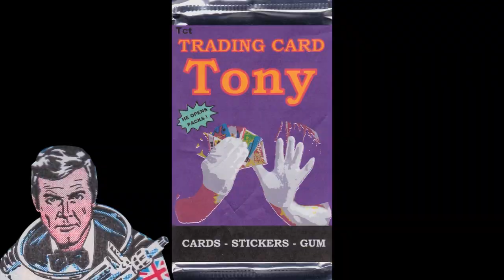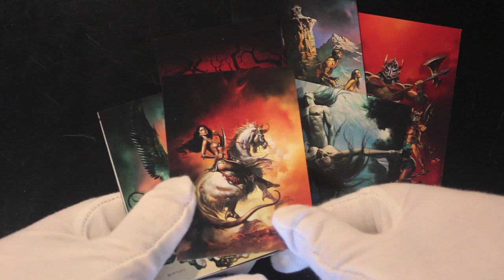Trading Card Tony #496 - Boris Series II - Pack Opening!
ADULTS ONLY PACK !